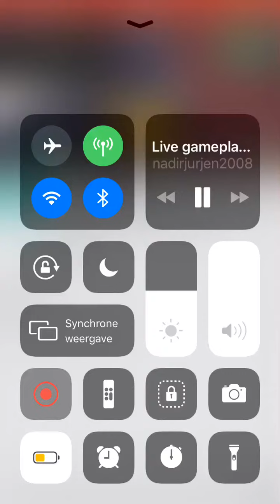The end of fortnite a fortnite movie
Midas does not understand he is blowing up the agency and Midas his plan Will fall